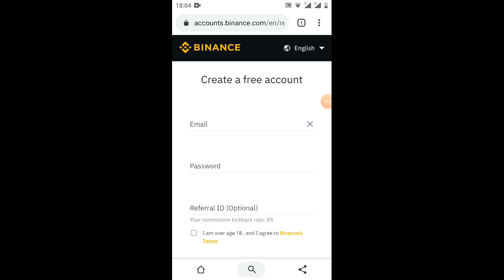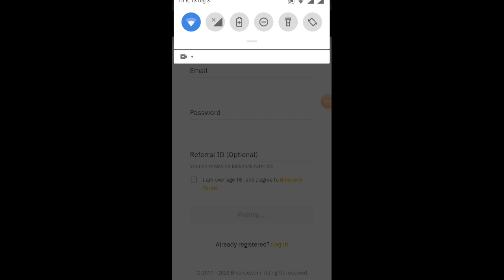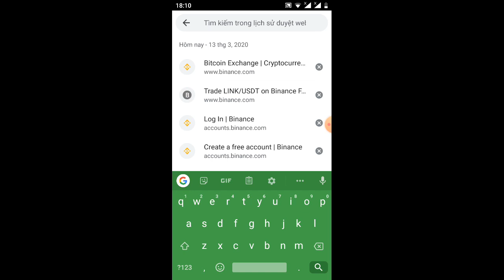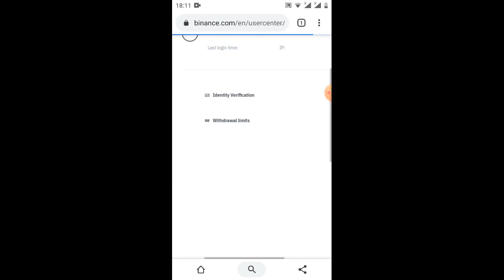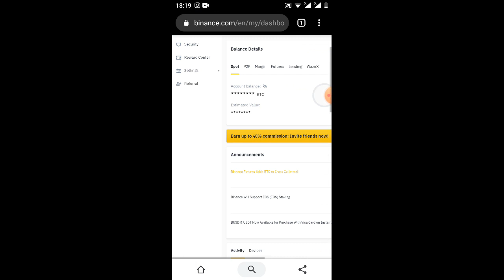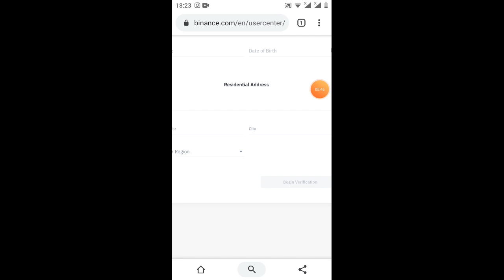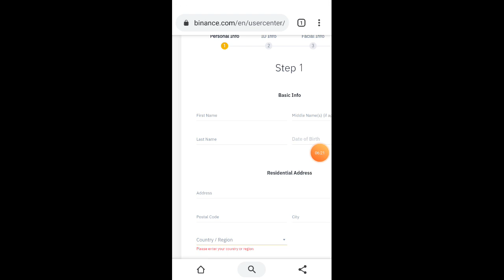hướng dẫn đăng ký sàn BiNANCE/mới nhất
Link ĐK

Link ĐK sàn fiahub , để bán ETH ,bTC ra VND